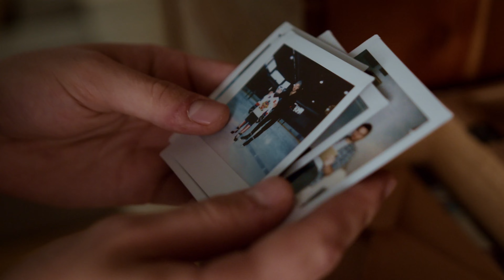Unlocking the Secrets of Dr. Joe Dispenza's Unearthly Revelation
If you're looking for a groundbreaking video that will change the way you think about the world, then look no further than Dr. Joe Dispenza's Unearthly Revelation: Demystifying Mysteries. This video will transform the way you see the universe and how to use it to improve your life. With Dr. Joe Dispenza's guidance, you'll be able to unlock the hidden mysteries of the universe and use them to achieve your goals!

Dr. Joe Dispenza is a renowned mind-body healer and scientist who has made extraordinary contributions to our understanding of human physiology. In this video, he describes his groundbreaking revelation- an unearthly revelation that will change the way you think about mind-body medicine, your health, and your life.

Dr. Joe Dispenza's revelations are unlike any you've ever seen before. In this video, we'll be unlocking the secrets of this mind-blowing revelation, and revealing what it really is. After watching this video, you'll understand why it's one of the most important videos you'll ever watch, and what it can do for your life. so put on your seatbelt and buckle up for the ride of your life!

Dr. Joe Dispenza is a world-renowned physician and neuroscientist, and in this video, he reveals a groundbreaking revelation for transforming the mind. Dr. Dispenza shows us how to unravel the enigma and change our lives for the better - and it all starts with meditation. Watch this video and see for yourself how this transformative insight can change your life for the better!

🎙️ Featured Speaker: Dr. Joe Dispenza

🙏 Remember, your dreams are within reach. BELIEVE IN YOURSELF and let the world witness your incredible journey to success!

🙏 It's time to embrace your strength, step into your greatness, and become the best version of yourself. Get ready to embark on a life-changing journey that will leave you inspired, motivated, and ready to conquer the world. Don't miss out on this incredible opportunity to become a stronger and better you!